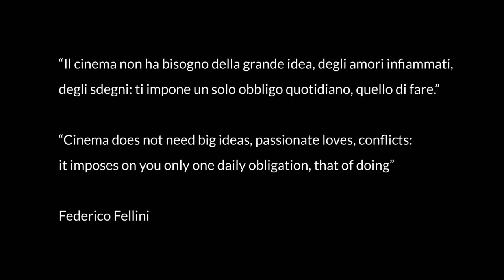Federico Fellini raccontato da Gianfranco Angelucci